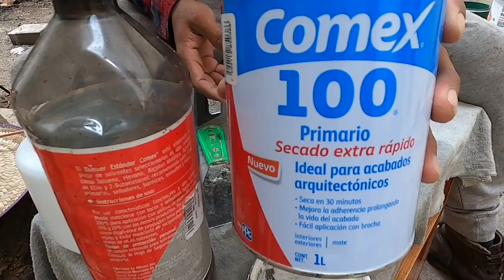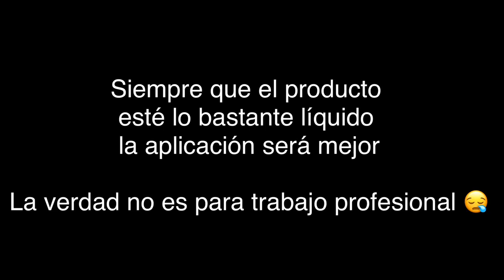PIPI-33E de Truper / Acabado de Pintura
Para los que quieren saber el acabado que deja la PIPI-33E con la aplicación de pintura. Se debe rebajar mucho y pierde fuerza lo que apliques, si no lo rebajas para que quede aguado, hará bolitas en la aplicación, ya que no tiene la suficiente fuerza como una compresora como para expandir por completo el producto.

En aplicación de barniz en una puerta me fue diferente porque viene listo para aplicar y me funcionó bien.

Con pintura de agua funciona mejor.